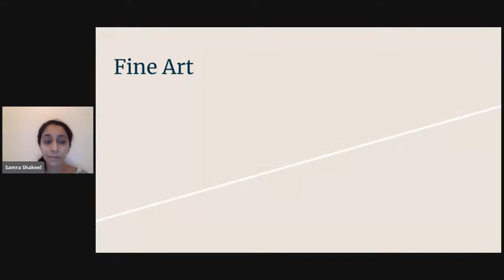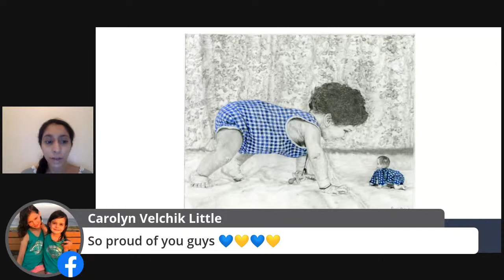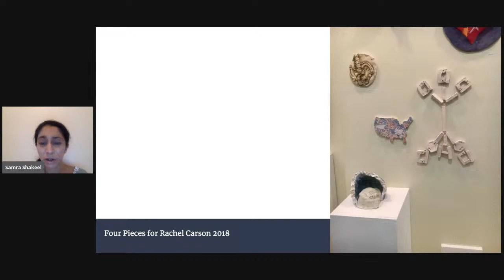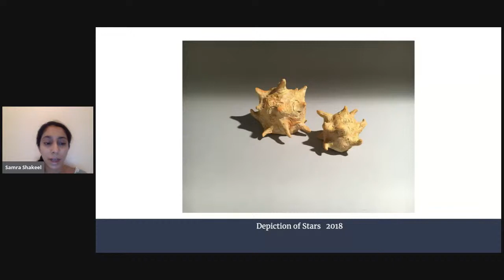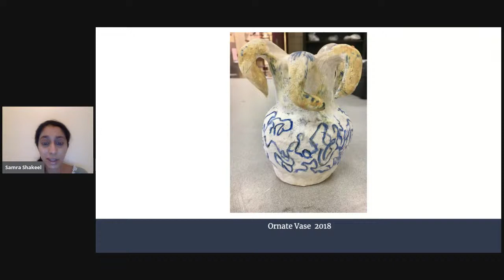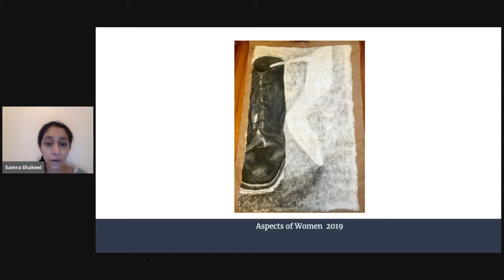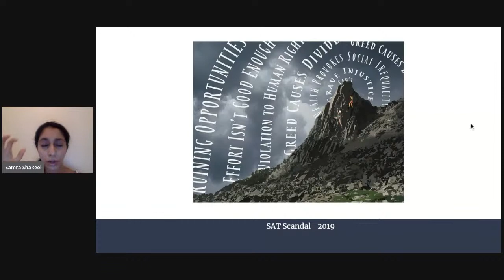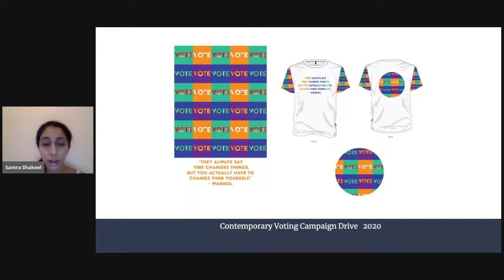Past and Present Performance Series: Samra Shakeel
This performance will be streamed on Facebook and Youtube on 09/04/20.

I am Samra Shakeel. I am known by others to be hard-working, energetic, detail-oriented and a compassionate individual.
I took the foundational initiative step towards design in high school. I enrolled in the program of Commercial Art at Union County Vocational-Technical High School for three years as a shared-time student while completing my general education at Summit High School.
The overall designs were laid out in Adobe Illustrator. However, every art project there is constructed with physical mediums. Such as but not limited to, watercolors, markers, acrylic paint, chalk pastel, oil pastel, color pencils, graphite, etc.
The projects were for contests and exhibits. Exams and quizzes were focused on the principles and elements of design and our software skills.
Before I graduated high school, I received acceptance to Fairleigh Dickinson University’s Graphic Design Program. Upon my degree, I chose the concentration of Illustration.
Being at Fairleigh Dickinson University, I feel very solid and well-rounded from the day I started. I have been an active pupil in the FDU’s University’s Honor Program and maintained the expectations. As a Graphic Design major, I have more experience and a better hold on using the Adobe software such as Illustrator, Photoshop, and InDesign.
About building myself as a graphic designer, I fulfilled two summer internships at two different companies. The first opportunity is in Summit, New Jersey as “The Visual Arts Center of New Jersey”, a non-profit organization. I was the Arts Administrative Intern. The second opportunity is at Boonton Main Street, Inc. They too, are non-profit organizations whose purpose is dedicated to increasing awareness and foot traffic to benefit Boonton's historic downtown district.
During my years as a Junior and Senior, I maintained a federal work-study position as a Ceramic Assistant on behalf of the FDU’s Visual Arts Department. My main interests in companies can be non-profit, clothing, arts, education, museums, illustration, advertising products, etc.
For my own accord, I want to expand in my Studio Arts minor as a hobby. Or a potential second career interest.